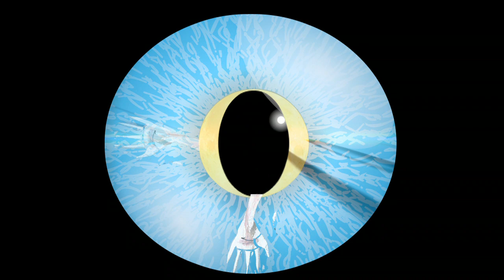PASE - Mondonovo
(2023 Baracca & Burattini)

Annalisa Boccardi: testi.
Edoardo Bacchelli: voce.
Andrea Fusario: bassi e NS stick.
Filippo Trombi: chitarre e cori.
Jacopo Fusario: loops/electronics.

Arrangiamenti e produzione artistica di Filippo Trombi.
L’album è stato registrato, mixato e masterizzato da Filippo Trombi a Tirrenia (PI) tra novembre 2021 e agosto 2022.

regia di Ambra Lunardi,
illustrazioni di Dario Ballantini.
Vedute ottiche: museo del Precinema di Padova.